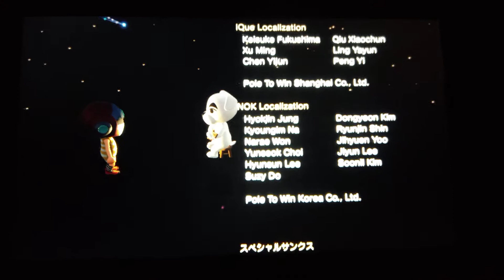あつまれどうぶつの森、けけララバイ